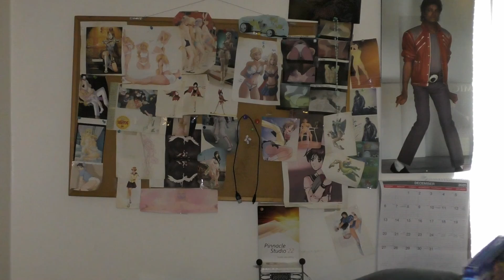GOODBYE 2020/HELLO 2021 [MUST WATCH VIDEO UPDATE]